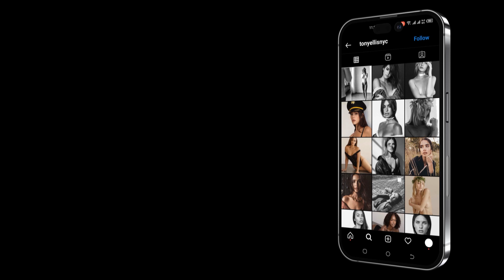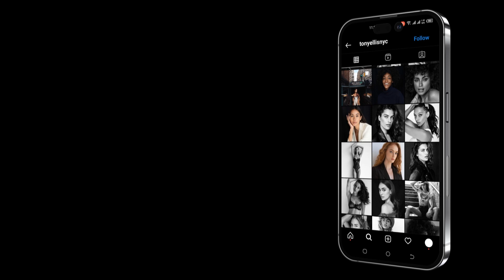New York Firescape and Rooftop Shoot BTS with model Kaira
Here's some BTS of a really short shoot I did with Brazilian model Kaira Magalhães & her out of control cats, in New York.

Cats:
Hank & Hippo